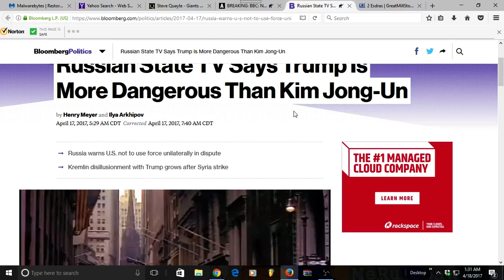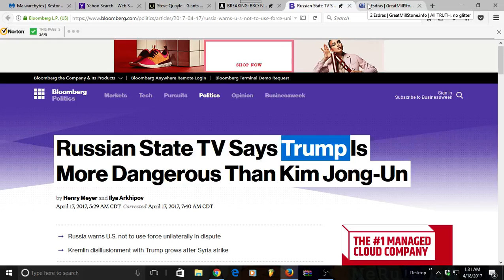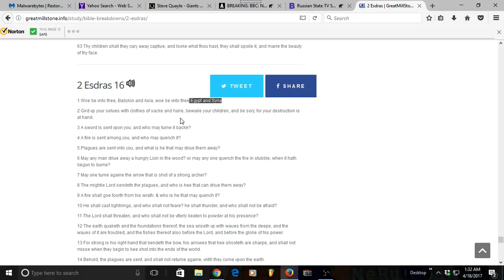North Korean Official Vows Weekly Missile Tests In Response To Trump